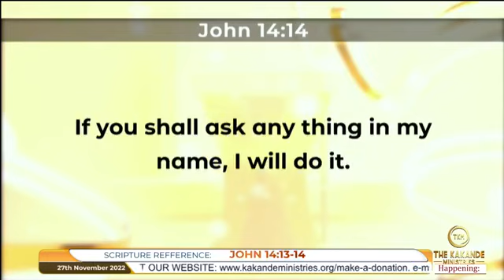Pray along with Prophet Samuel Kakande